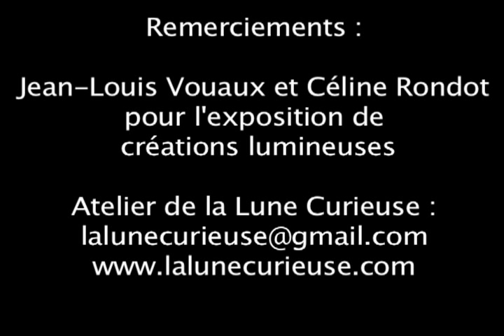Kiddie Coke - Attraction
Teaser of Kiddie Coke - Attraction - new track from the upcoming E.P.
Recorded & mixed by Kiddie Coke and Yann Ferry :

Christelle LACOMBRE - vocals&guitars
Yann CHARLIQUART - guitars
Yann FERRY - bass
Guillaume DUPRE - Drums